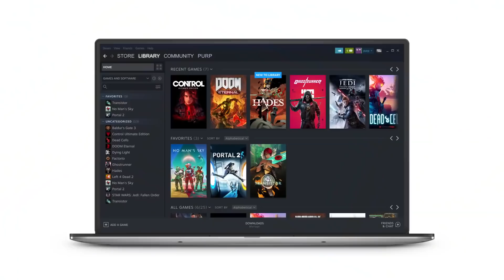ข่าวเช้า 28 ม.ค. 2565 Capcom ฟันกำไรอื้อตลอดปี 2021